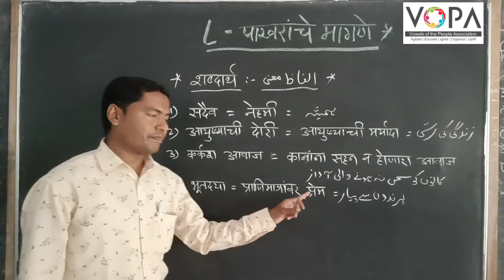8th | Marathi | Chap No 8 | पाखरांचे मागणे | V3 | VSchool